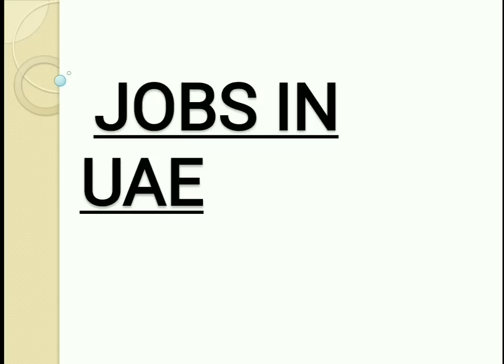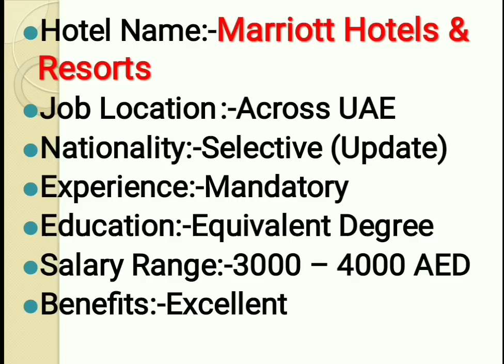Jobs In Dubai Directly From Big Hotel Salary :-4000AED | Hindi Urdu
Note:-only your Query not CV
How To Apply For Marriott Careers?
Applying Details For Marriott Jobs
All of you are requested to send us your CV along with a recent photo at the following email below with mentioning the job title and its code in the subject line. Example (Housekeeping Supervisor – 18003JLA). Only shortlisted candidates will get notified by email. Wishing you a very best of luck! 🙂

Query:-
Dubai new jobs
Dubai Jobs By Md Saim dubai job with visa
Dubai Jobs
Dubai Vlogs
dubai job
uae job